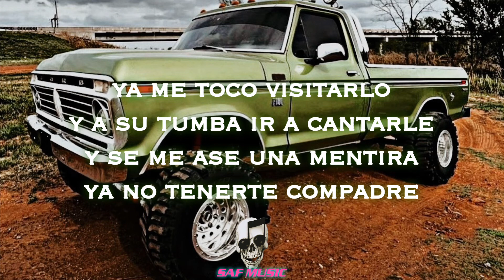Los Canelos de Durango - El Compa Wizo LETRA